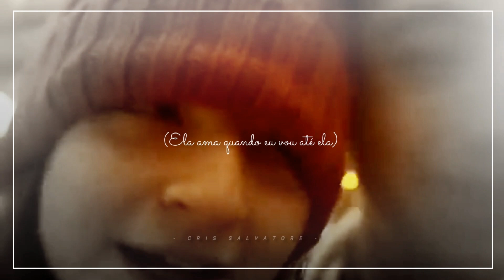Valvergatti ❖ Señorita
Atores: Sophia Valverde e Lucas Burgatti
Cantor(a): Shawn Mendes e Camila Cabello